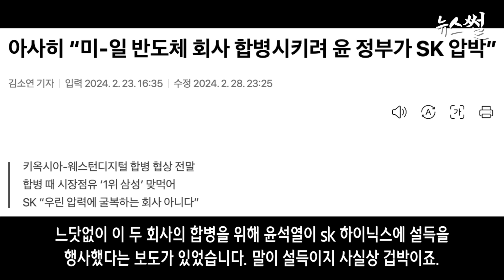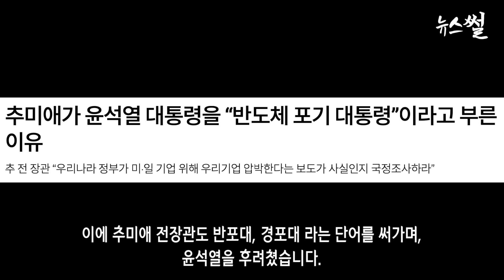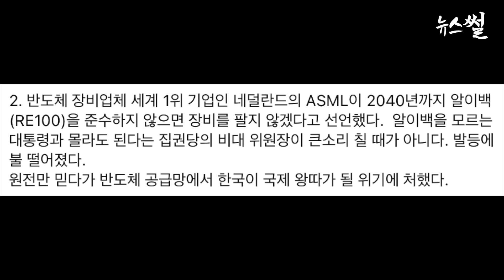이재명 화끈한 물갈이 너무잘한다.극우도 인정. 한동훈 질투 대폭발. 윤 기업압박 충격!반포대.경포대.